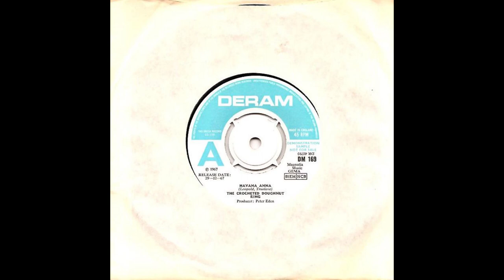The Crocheted Doughnut Ring – Havana Anna __ UK Pop/Psych